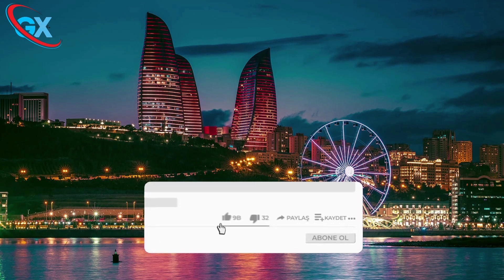SON DƏQİQƏ ! aprel ayında bu kəndləri azad EDİLƏCƏK- ERMƏNİLƏRİN QORXUSU ! Hərbi xəbərlər 2023